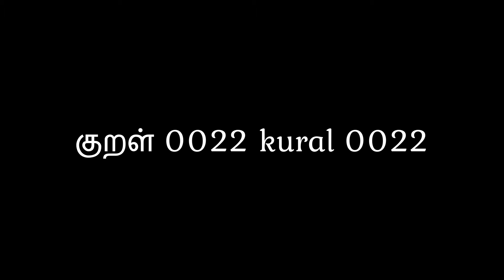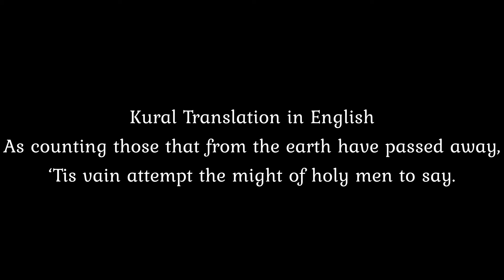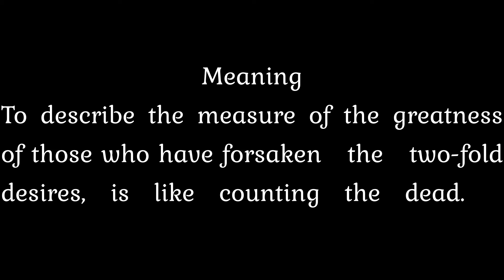தினம் ஒரு திருக்குறள் 22 Thinam Oru Thirukural 22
திருக்குறள் (Thirukkural) உலகப்புகழ் பெற்ற தமிழ் இலக்கியமாகும். இதனை இயற்றியவர் திருவள்ளுவர் என்று அறியப்படுபவர். இதில் 1330 குறள்கள் பத்து பத்தாக 133 அதிகாரங்களின் கீழ் தொகுக்கப் பெற்றுள்ளன. திருக்குறள் சங்க இலக்கிய வகைப்பாட்டில் பதினெண்கீழ்க்கணக்கு எனப்படும் பதினெட்டு நூல்களின் திரட்டில் இருக்கிறது. இது அடிப்படையில் ஒரு வாழ்வியல் நூல். மாந்தர்கள் தம் அகவாழ்விலும் சுமுகமாக கூடி வாழவும், புற வாழ்விலும் இன்பமுடனும் இசைவுடனும் நலமுடனும் வாழவும் தேவையான அடிப்படைப் பண்புகளை விளக்குகிறது. இந்நூல் அறம், பொருள், இன்பம் அல்லது காமம் என்னும் முப்பெரும் பிரிவுகளாய் (முப்பால்) பிரித்தும் அழகுடன் இணைத்தும் கோர்த்தும் விளக்குகிறது.

வாழ்வியலின் எல்லா அங்கங்களையும் திருக்குறள் கூறுவதால், அதைச் சிறப்பித்துப் பல பெயர்களால் அழைப்பர்: திருக்குறள், முப்பால், உத்தரவேதம், தெய்வநூல், பொதுமறை, பொய்யாமொழி, வாயுறை வாழ்த்து, தமிழ் மறை, திருவள்ளுவம் என்ற பெயர்கள் அதற்குரியவை. கருத்துக்களை இன, மொழி, பாலின பேதங்களின்றி காலம் கடந்தும் பொருந்துவது போல் கூறி உள்ளதால் இந்நூல் “உலகப் பொது மறை” என்றும் அழைக்கப்படுகிறது.